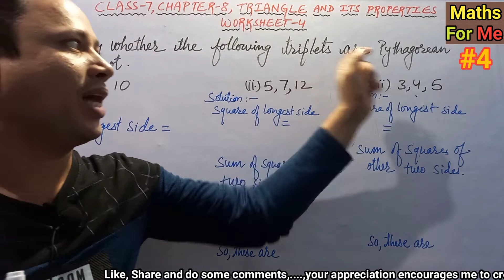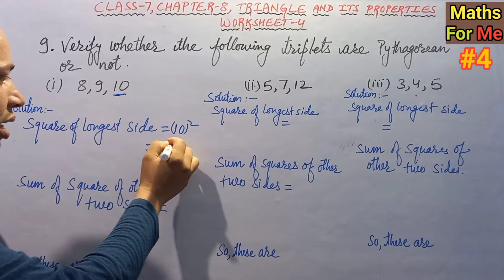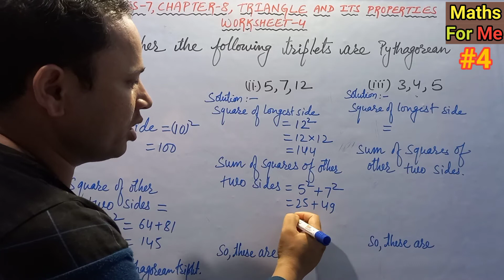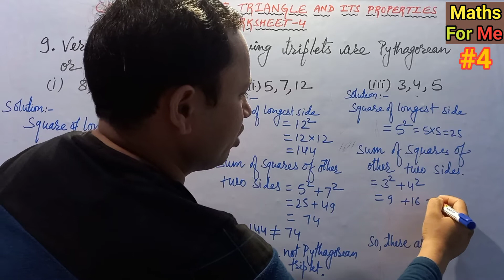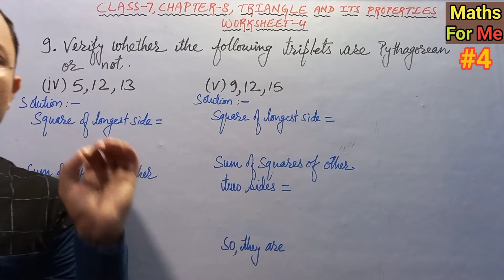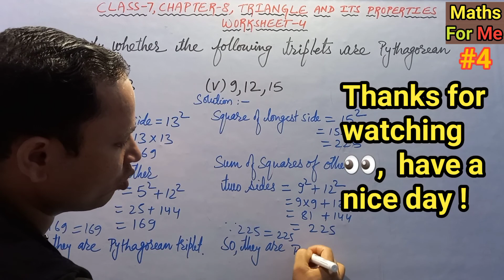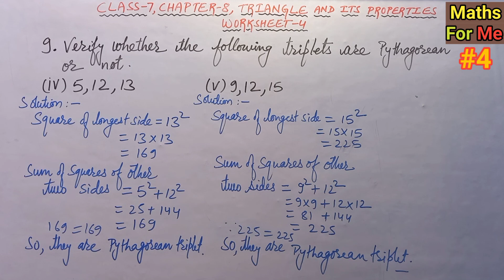DAV Maths Class 7 | Triangle and its properties (Ch-8) | Ws-4 Part-4 | Maths For Me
Triangle and Its Properties a very important chapter of Class 7 has been discussed in this video. Complete explanation of Worksheet-4 Q.9. which includes

Q.9.. Verify whether the following Triplets are Pythagorean or not.
 (i) 8, 9, 10     (ii) 5, 7, 12      (iii) 3, 4, 5
(iv) 5, 12, 13    (v) 9, 12, 15

Also watch:-

■Class7 Chapter-8 Triangle and Its Properties (Ws-4 Q.7 & 8)

■Class 7 Chapter-8 Triangle and Its Properties (Ws-4 Q.4, 5 & 6)

■Class 7 Chapter-8 Triangle and Its Properties (Ws-4 Q.1, 2 &3)

■Class 7 Chapter-8 Triangle and Its Properties (Ws-3 Complete explanation)

■Class 7 Chapter-8 Triangle and Its Properties (Ws-2 Part-2)

■ Class 7 Chapter-8 Triangle and Its Properties (Ws-2 Part-1)

Class 7 Chapter-8 Triangle and Its Properties (Ws-1)

■Playlist Class 7 Ch-3(Rational Numbers as Decimals)

● Playlist Hands on Activities Based Videos

■ Playlist Class 7 Ch-4(Exponents and Powers)

■Playlist 7 Ch-5(Application of Percentage)

■ Playlist Class 7 Ch-6(Algebraic Expressions)

■Playlist Class 7 Ch-7(Linear Equations)